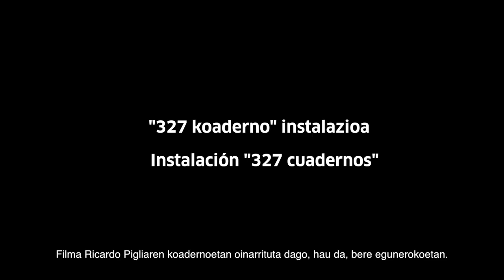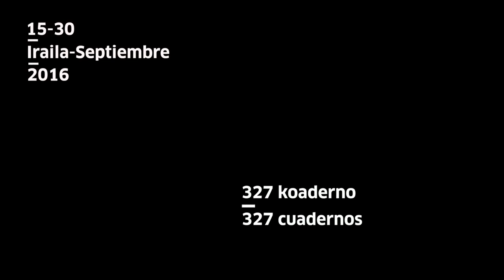Andrés di Tella: 327 cuadernos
Andrés di Tella dokumentalgileak "327 koaderno" instalazioa sortu du Tabakalera erakusteko. Irailaren 30era arte egongo da ikusgai lehen solairuko 1 Espazioan.

El documentalista argentino Andrés de Tella ha creado la instalación "327 cuadernos" para ser expuesta en Tabakalera coincidiendo con el Festival de Cine de San Sebastián. Se puede ver hasta el 30 de septiembre en el Espacio 1 de la primera planta.
tabakalera.eu/es/327-cuadernos-instalacion-andres-di-tella